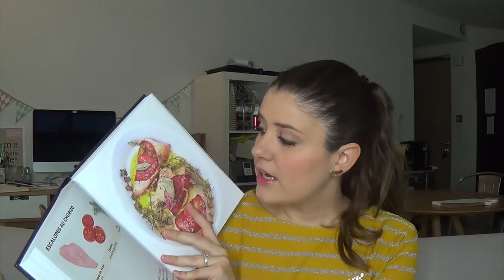FIVEorites #14 | Kerzon, Google Home, Wanteeed, Minimalism...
Liens utiles :

– Documentaire « Minimalism : a documentary about the important things » sur Netflix
– Le livre « Minimalism » qui fait suite au documentaire

– Livre de cuisine Simplissime
– Tous les livres Simplissime

Je porte :

– un pull Kookaï (ancienne collection)
– une broche Des Petits Hauts (ancienne collection)
– la Instant Look Palette de Charlotte Tilbury (sur les joues et les yeux)
– le mascara Mega Volume Baby Roll waterproof de L’Oréal